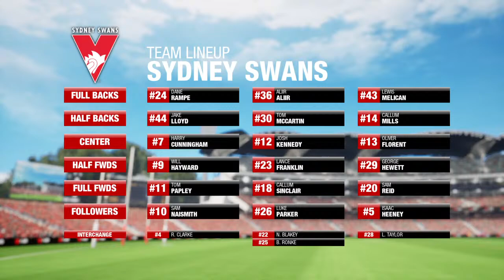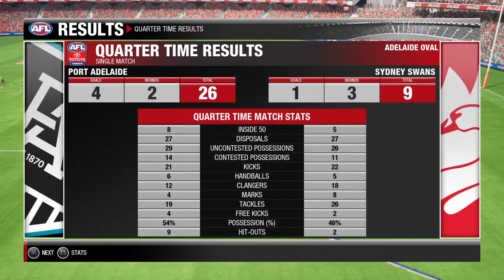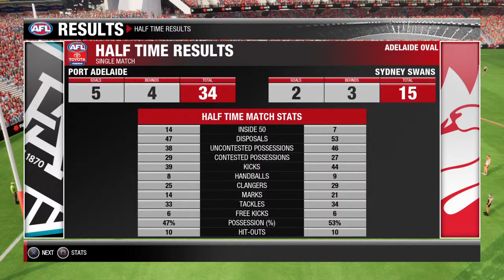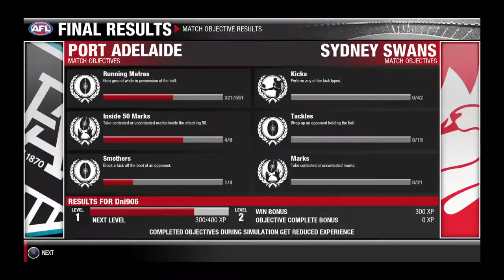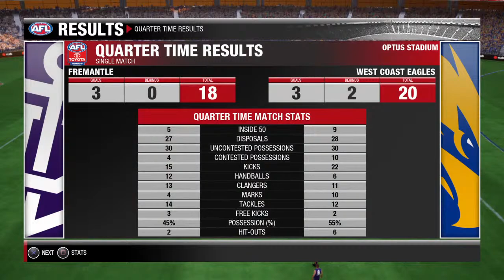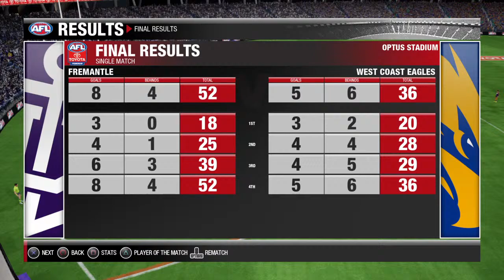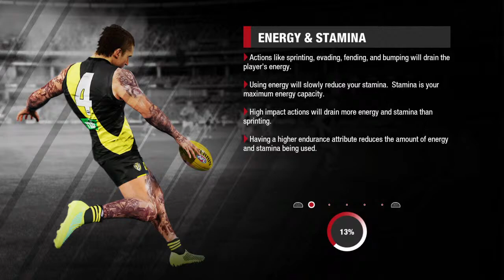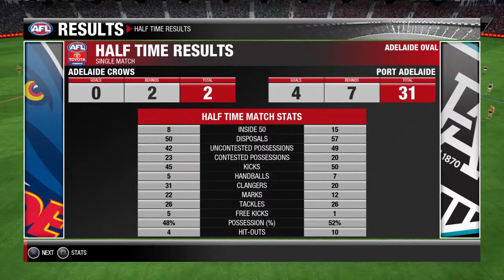My First Games!! - AFL Evolution 2 - Full Live Stream #1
Hello guys, it is me Daniel906 back here for another video, and today I will be playing the new AFL Evolution 2, that came out on the 3rd of April. I streamed this live on YouTube on the PS4.

I will definitely be streaming more of this game in the upcoming future. I will be starting a Port Adelaide Coach Career series soon, and I will either stream or premiere it. I would really appreciate donations as I am saving up for a new PC. Thanks to Deonrade and Corey Pawlak vlogs!

0:00 Introduction
5:12 Game 1: Port Adelaide vs Sydney Swans
44:47 Game 2: Fremantle vs West Coast Eagles
1:21:07 Game 3: Brisbane Lions vs Gold Coast Suns
1:58:36 Game 4: Carlton vs Collingwood
2:36:35 Game 5: Adelaide Crows vs Port Adelaide

This video was made for education purpose only. All music and images belong to the AFL.